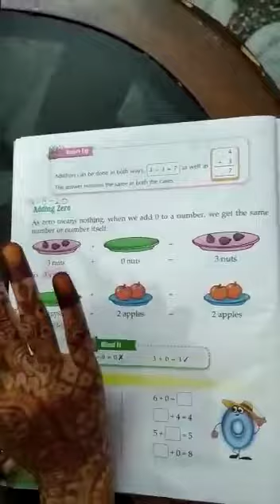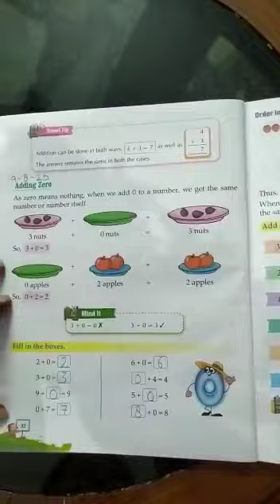Chapter-3 Addition upto 9